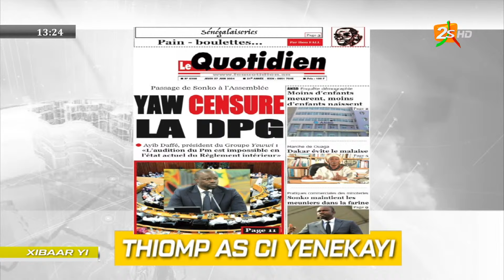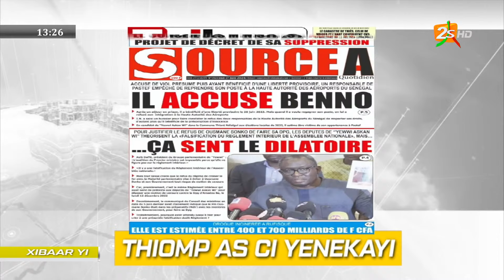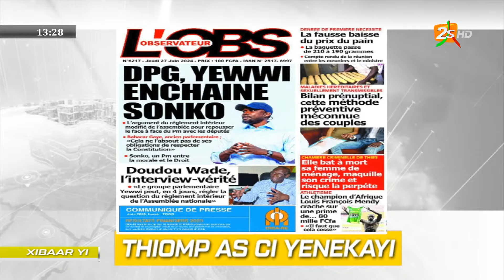JEUDI 27 JUIN 2024 | REVUE DE PRESSE AVEC AMADOU DIAW